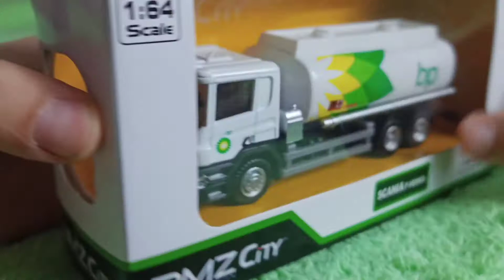Scania P Series (Gas Truck) Uni Fortune (RMZ City) 1/64 Model car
The Real Car was to big , so it's they (Uni Fortune workers) thought : why we can't do that in 1/64 scale!